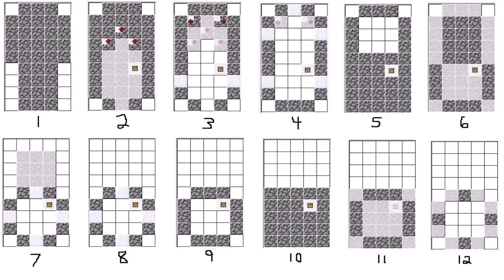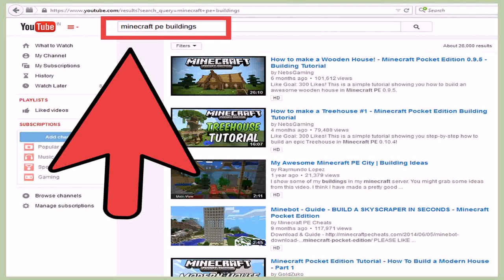How To Design A House In Minecraft (see description) (see description)